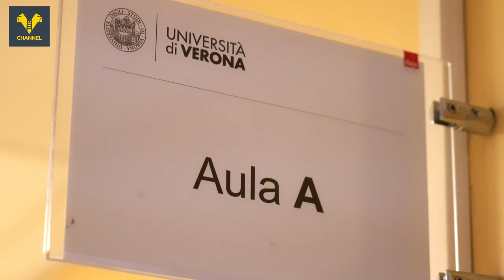Paolo Sammarco e l'Area Comunicazione gialloblù incontrano gli studenti di Scienze Motorie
Si è tenuta questa mattina nella Facoltà di Scienze Motorie di Verona la lezione di giornalismo sportivo "La comunicazione all'interno di un club professionistico e nello specifico in un Settore Giovanile", con relatori Paolo Sammarco, allenatore della Primavera gialloblù, e l'Ufficio Stampa del Club.